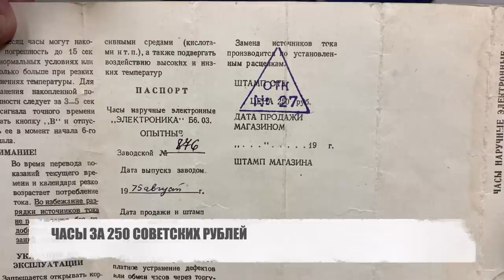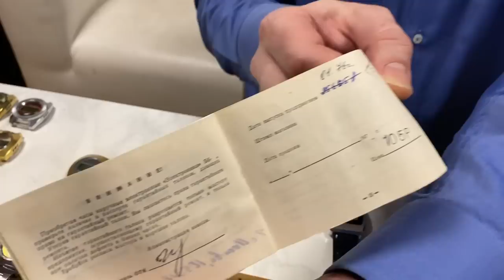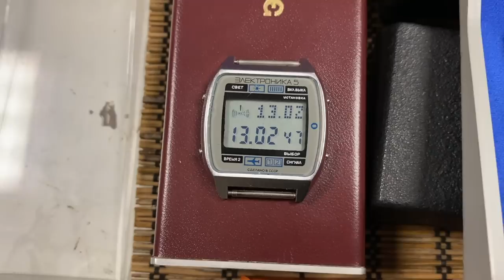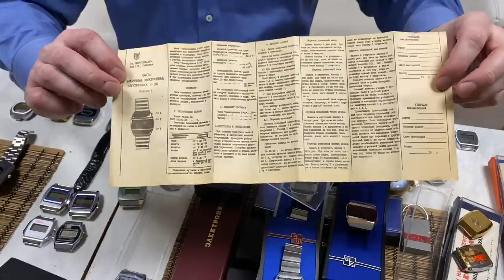ИСТОРИЯ СОЗДАНИЯ СОВЕТСКИХ ЭЛЕКТРОННЫХ ЧАСОВ: коллекция А. Бабанина / Electronic watches of the USSR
Часовой мастер Андрей Бабанин (мастерская "Точный ход") рассказывает детальную историю создания электронных часов в Советском Союзе. И, главное, показывает редчайшие образцы советских электронных часов, в том числе, опытные образцы.